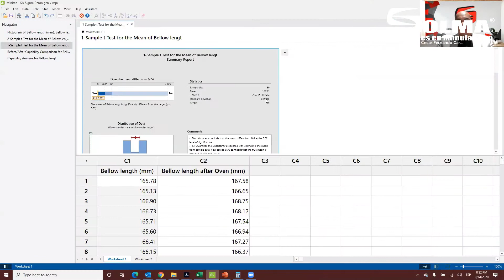Beneficios de Capacitarte con SOLMA Aprende y Crece como Profesionista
más información en:
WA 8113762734